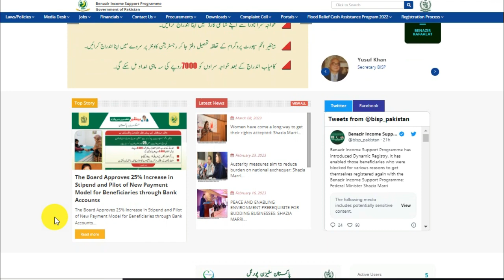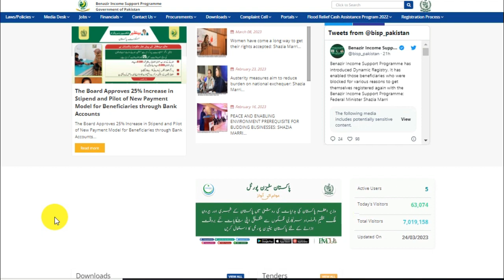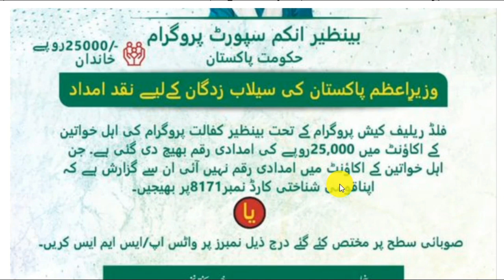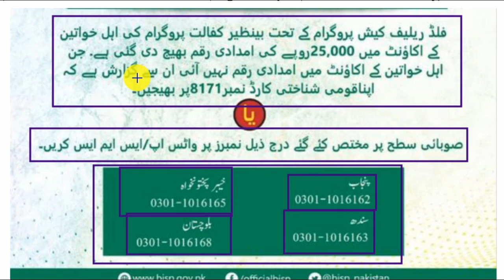Check bisp 25000 with portal online | 8171 Check the list bisp programs 2023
bisp portal
check name,
check portal ehsas program,